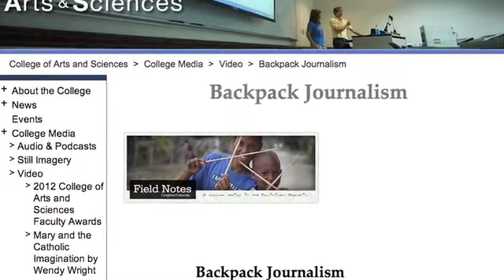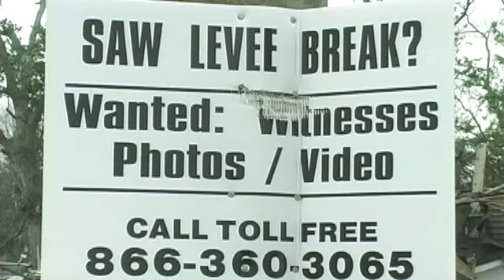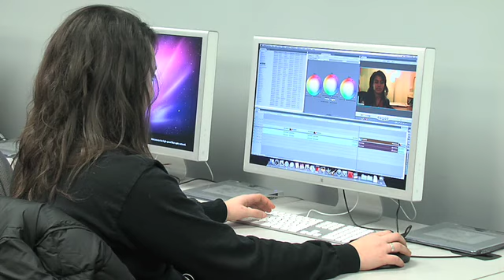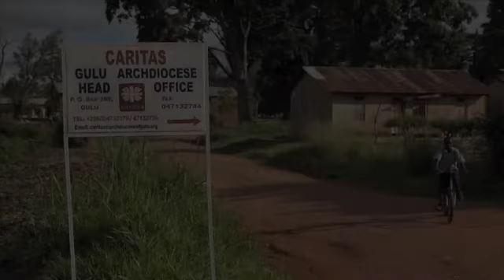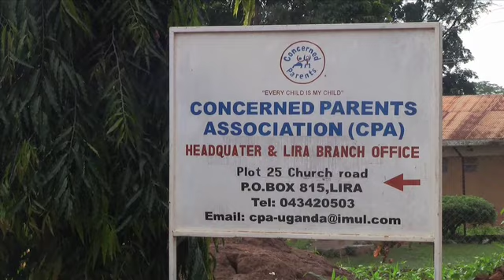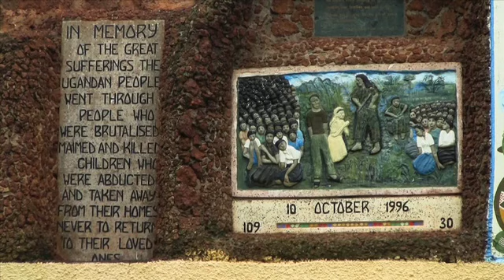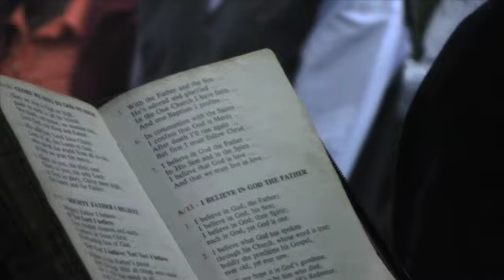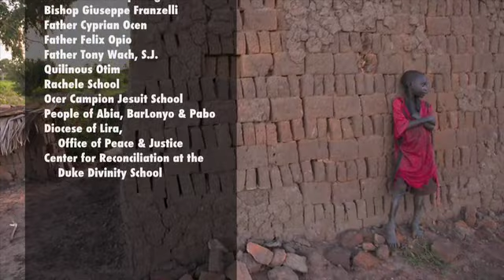Backpack Journalism on Creighton in the Community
Dr. John O'Keefe talks about the "Backpack Journalism" program at Creighton University.